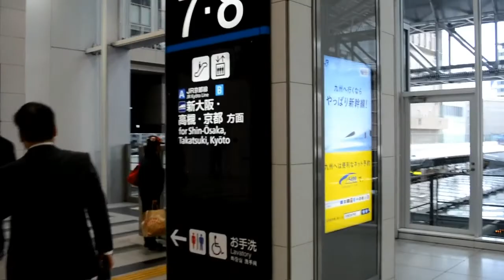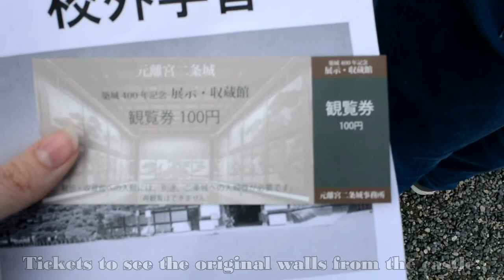Nijou-jo. Nijou castle. 二条城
I went to Nijou-jo in Kyoto as a trip with my school.
The grounds were beautiful as you can see in the video.
I put a few facts in the video for you too. (Would you like me to do that with my future videos?)
It is forbidden to film inside the buildings. So please, if you're in Kansai area take a visit as it is stunning!